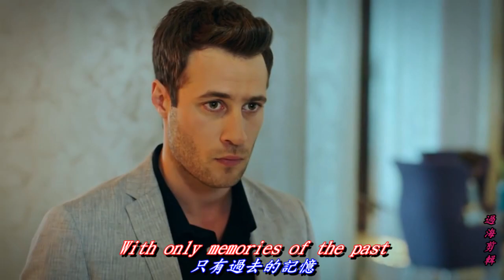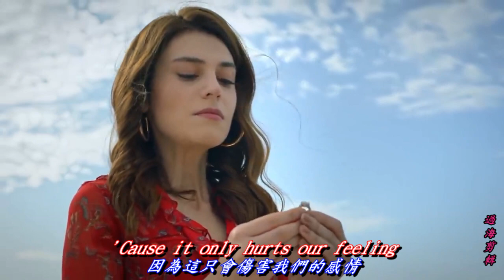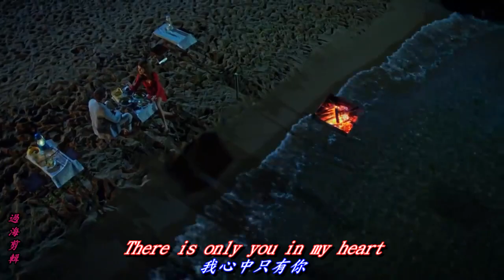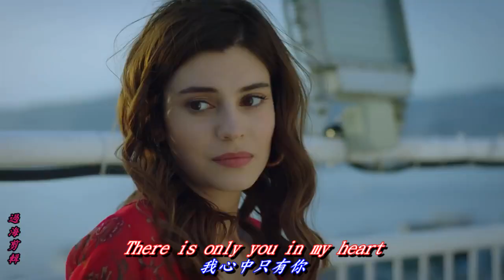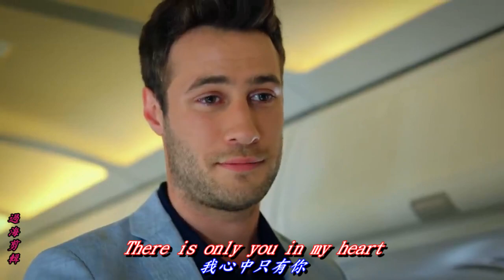There is only you in my heart..千千闕歌-英文版(附中英字幕)